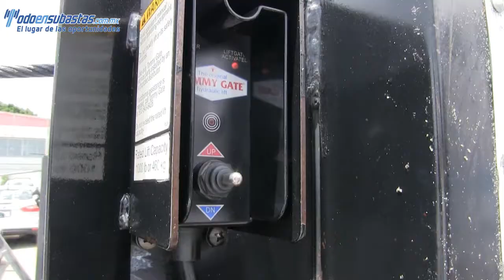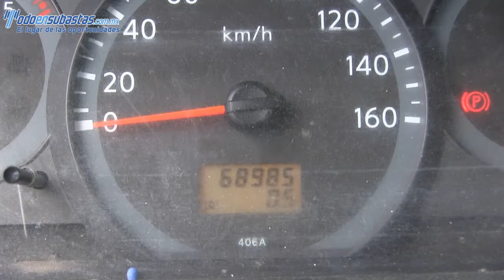Nissan / Cabstar / 2011